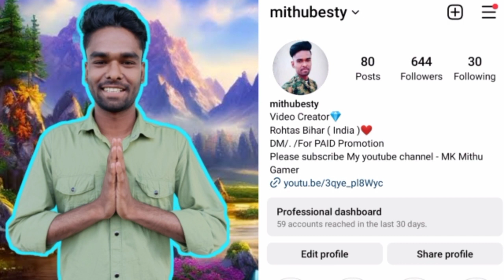Animal Movie Review !! Animal Movie Review In Hindi !! Mithu Monster !!